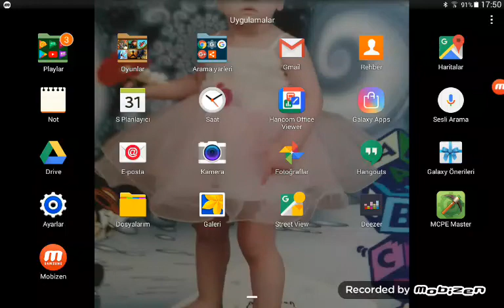Block city wars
Ömer Faruk Altun